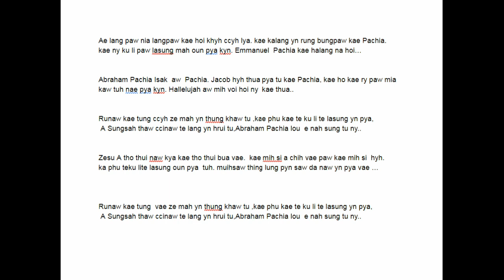Abraham Pachia Karaoke